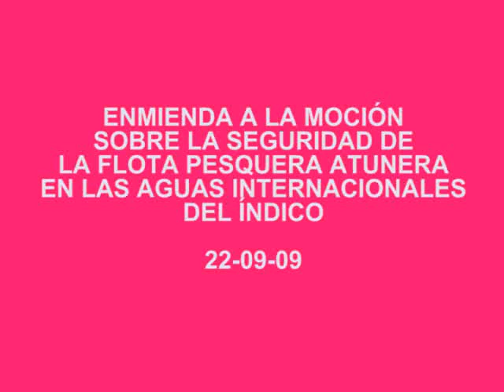ENMIENDA A LA MOCIÓN SOBRE LA SEGURIDAD DE LA FLOTA PESQUERA ATUNERA EN AGUAS INTERNACIONALES DEL ÍNDICO